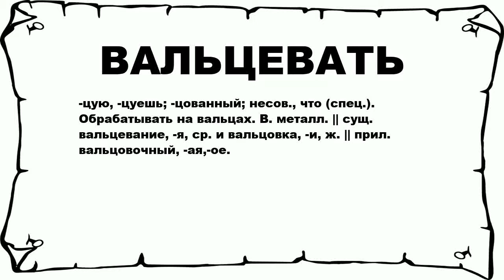ВАЛЬЦЕВАТЬ - что это такое? значение и описание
Хочешь знать что значит ВАЛЬЦЕВАТЬ? тогда слушай до конца.

 -цую, -цуешь; -цованный; несов., что (спец.). Обрабатывать на вальцах. В. металл. || сущ. вальцевание, -я, ср. и вальцовка, -и, ж. || прил. вальцовочный, -ая,-ое.